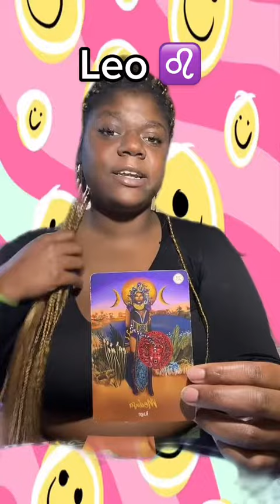Leo ♌️ quick message.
This is a collective reading so everything will not resonate.